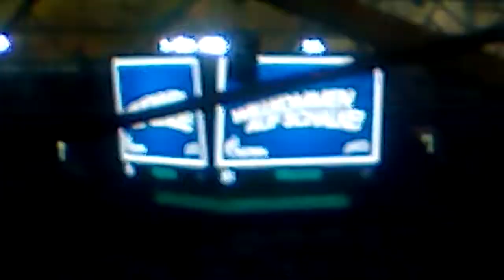S04 vs HSV 13.05.2017(5)